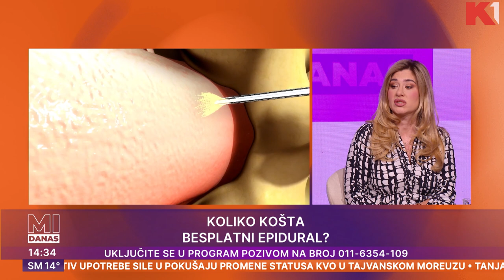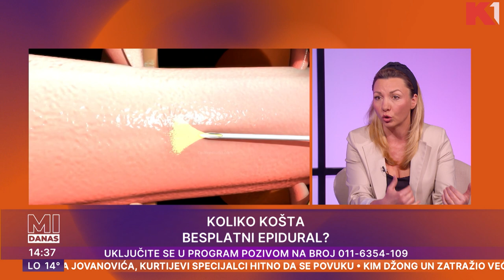Koliko košta besplatni epidural? Aleksandra Golijan i Tatjana Macura | Mi danas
Zašto je epidural besplatan samo na papiru, ne i u porodilištima?

Gledajte nas 🤩
📺iris (109)
📺Supernova (9)
📺Orion (7)